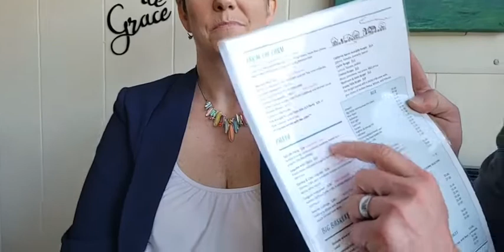Why you should try "Water Street Seafood" in Havre De Grace, MD (Unedited)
Join us as we introduce you to Theresa Ray, owner of of Water Street Seafood in Havre de Grace Maryland.  We ate, we laughed, and ate some more! This little place is a hidden gem in Harford County.  Water view dining with a "Florida meets Maryland vibe" we think Jimmy Buffet would approve!
Water Street Seafood is a fun family owned and operated restaurant where service great food and cleanliness all work together!